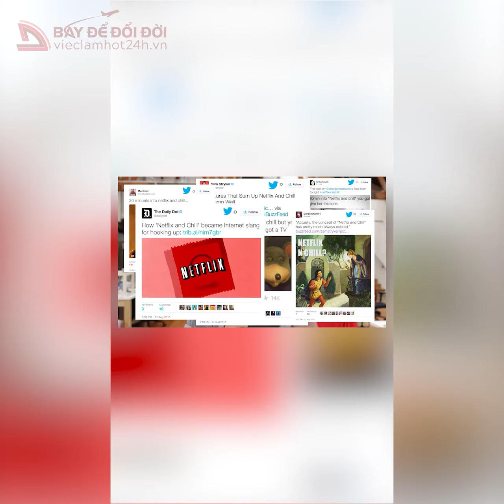Cách gạ gẫm "người thương" một cách tinh tế ở Nhật Bản | Vieclamhot24h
Nếu được hỏi về cách rủ người yêu về nhà "chơi" thì ở mỗi nơi là có một cách khác nhau. Ở phương tây thì có "Netflix and chill", qua Hàn Quốc thì là "ở lại nhà ăn mì", vậy mà qua Nhật thì lại là... "xem mèo". Lý do tại sao thì mời các bạn cùng xem hết video sau đây để không bị bỡ ngỡ khi một ngày đẹp trời lại được một người bạn Nhật rủ xem mèo nhé :)

Công ty Cổ phần Thương mại và Nhân lực Đông Dương

Trụ sở: Số 6 Mễ Trì Thượng - Phường Mễ Trì - Quận Nam Từ Liêm - Hà Nội